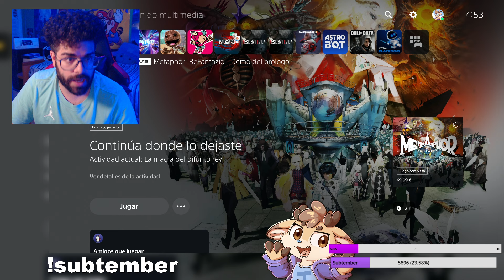Mejor que PERSONA 5?! 😱 Mi OPINION SINCERA de METAPHOR RE:FANTAZIO (hasta ahora)